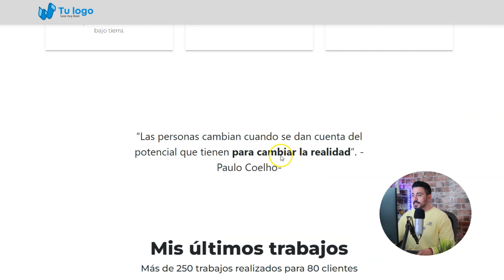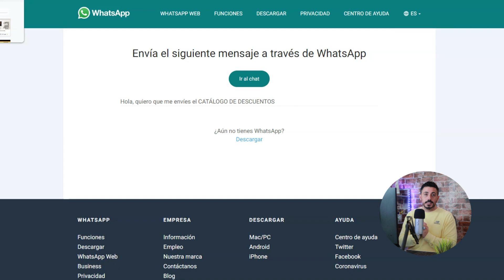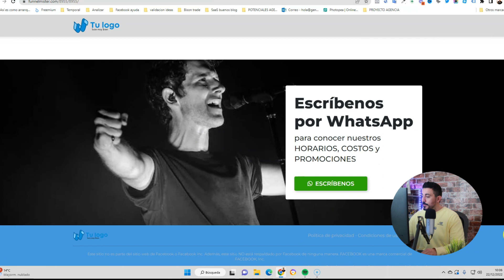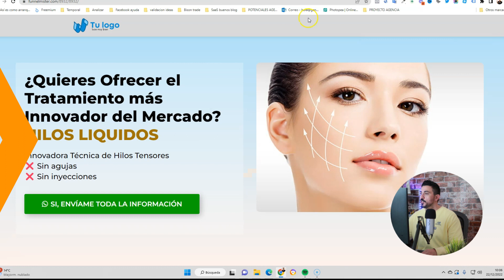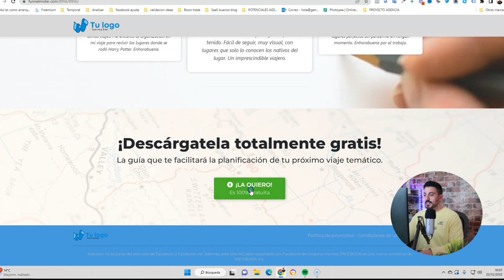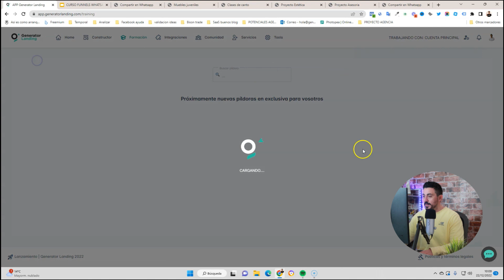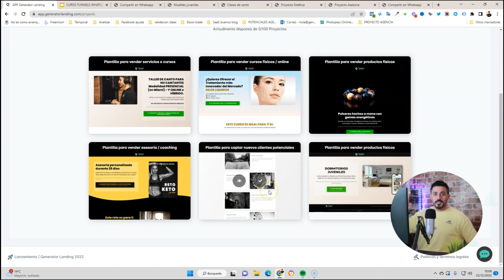WhatsApp Funnels y CTA (Cómo se hace)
Ejemplos de ventas con landing - pulseras energéticas.
Ejemplo de ventas para Dormitorios juveniles. Ejemplo de éxito con un lead magnet.
Ejemplo de ventas de Escuela de canto.
Curso para cosmética.
El truco que mejor funciona es que nuestro botón de captación lleve siempre a WhatsApp.